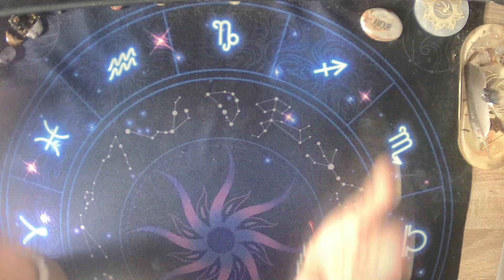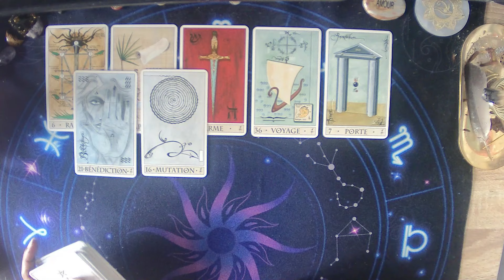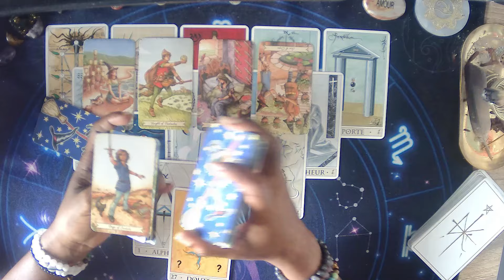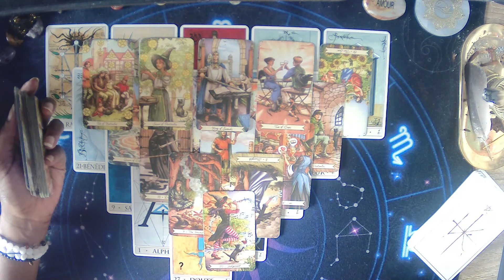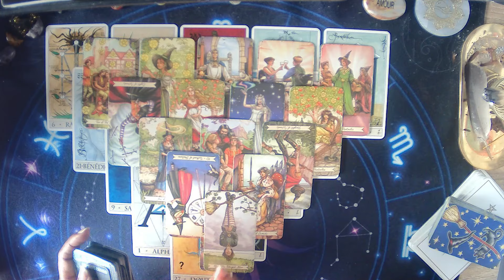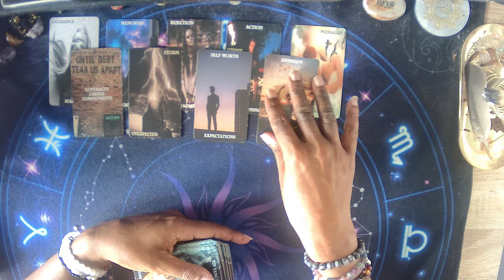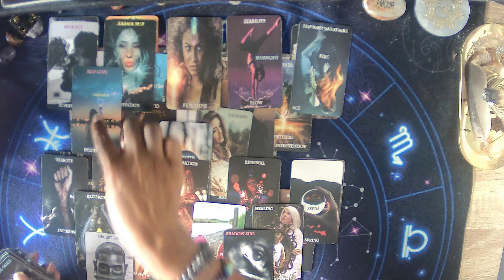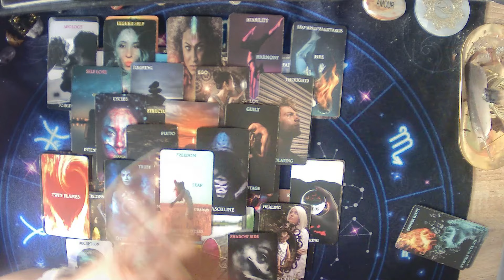1 masculin tellement nostalgique😭 qu'il en devient toxique😱.. Temporaire - (⚠️⚠️excitée la Caren🤣🤣💖)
💕 Gros Bisous 💋
💝✨Caren✨💝